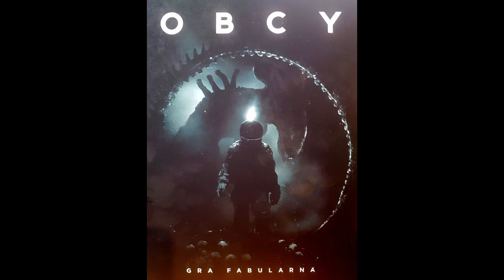Czym jest Cesarzowa i Królowa matka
Wielu za was czekało na ten materiał, wiec w nowy rok wchodzimy z królewskimi xenomorfami. Jakie miały role w roju? Zapraszam do obejrzenia filmu i życzę miłego oglądania :)

I jeżeli to nie problem to udostępnij ten materiał.